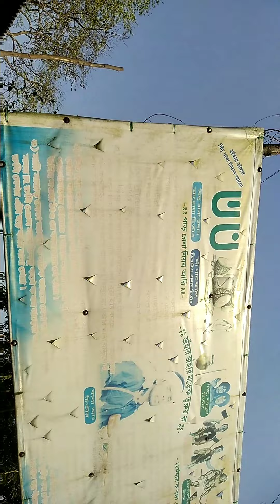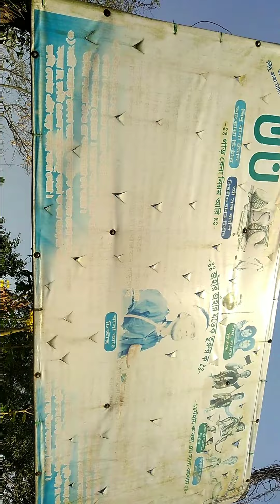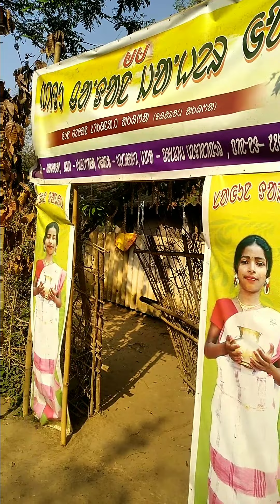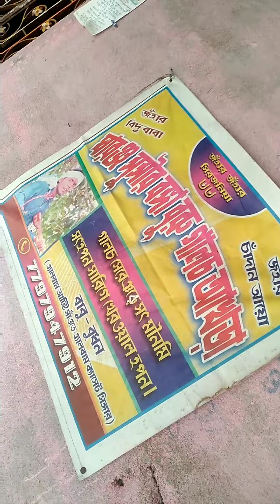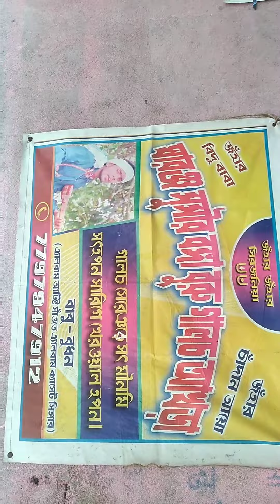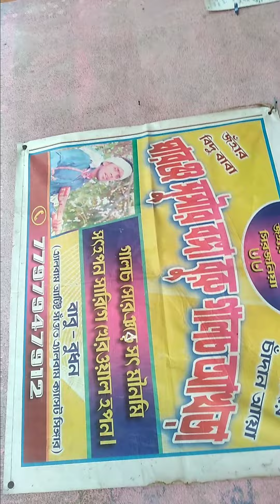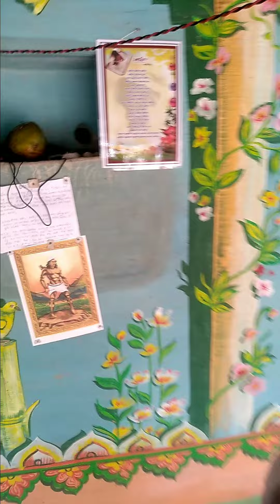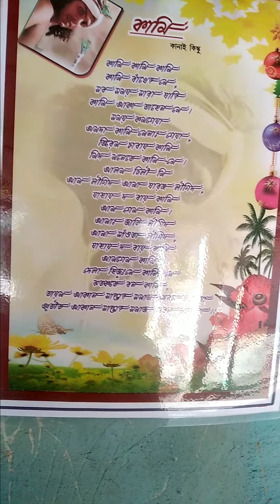Bidu chandan enech sereng Akhra